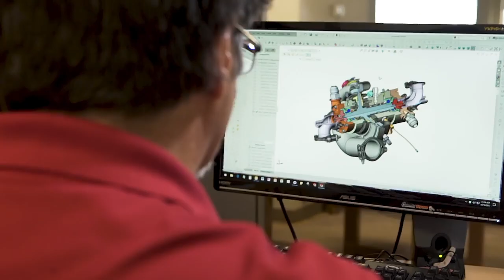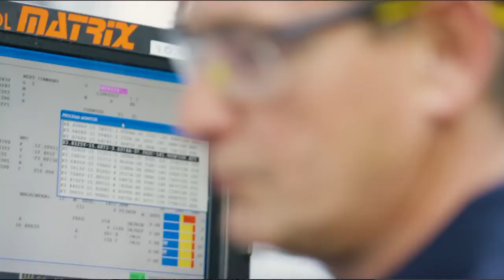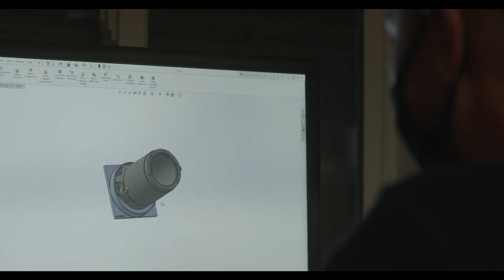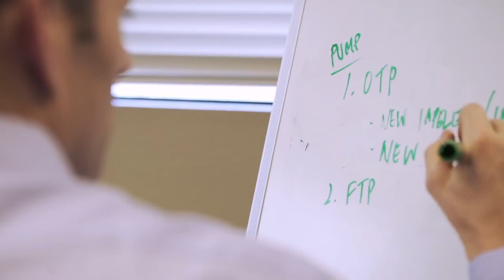Arvada Insights - Barber Nichols Arvada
An in depth look at Barber Nichols, a turbo machine designer and manufacturer who's based right here in Arvada. Some their clients include, NASA and our military.